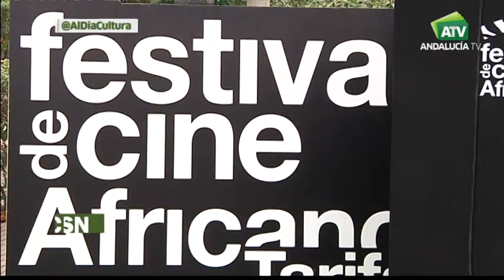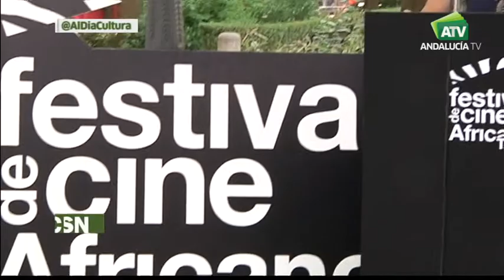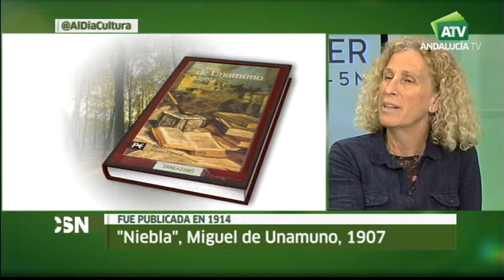Mane Cisneros entrevistada en AndaluciaTv por Jesús Vigorra